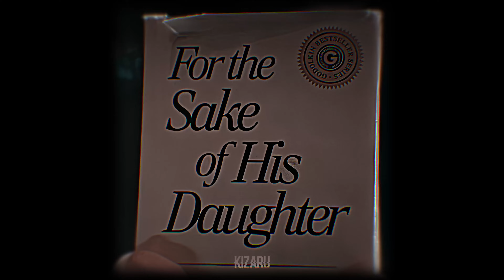Your saves were never real | A - TRAIN | EUPHORIA EDIT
MUSIC
Euphoria - Narvent, VOJ, KoruSe
TV SERIES
THE BOYS
 Social Accounts;
TAGS;